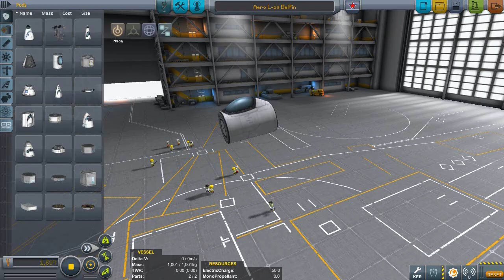Bombardier CRJ200 Speedbuild (KSP 1.0.5)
Sorry for the drought of videos. Life happened.